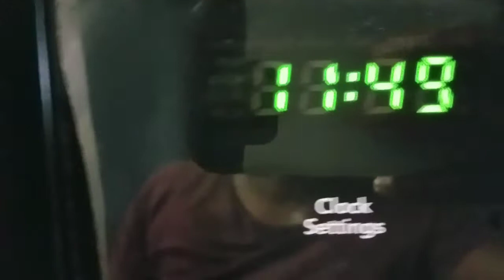Day 10 of Juicing 252 Pounds and 8oz